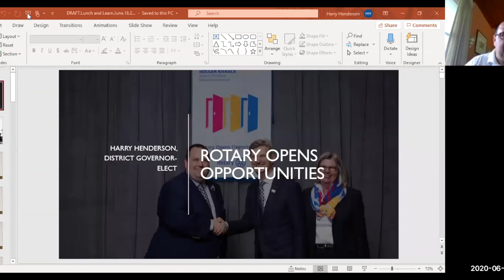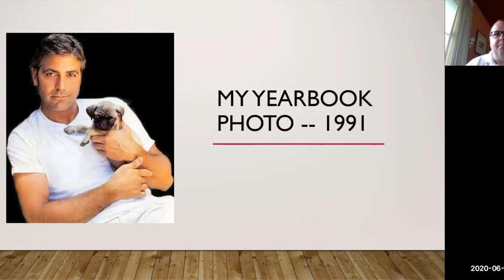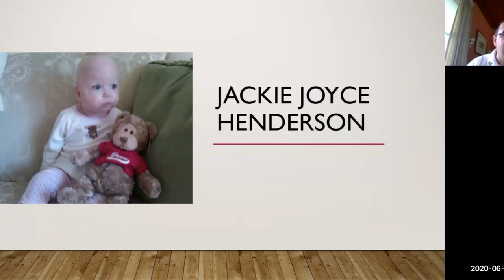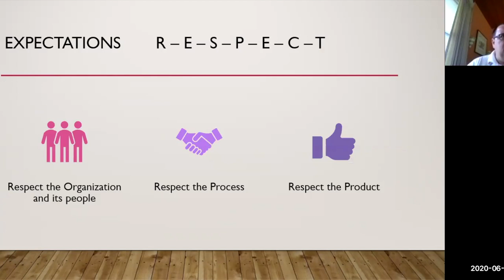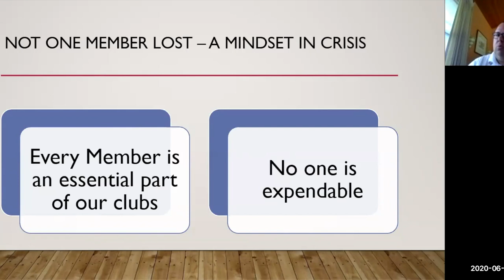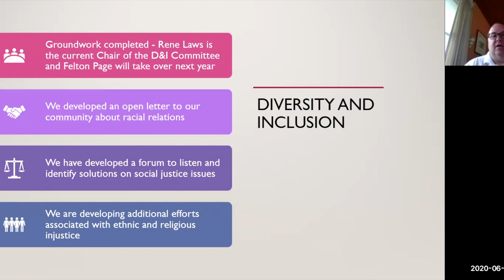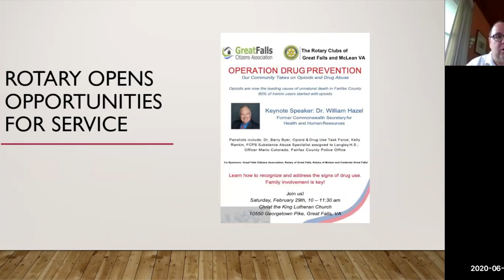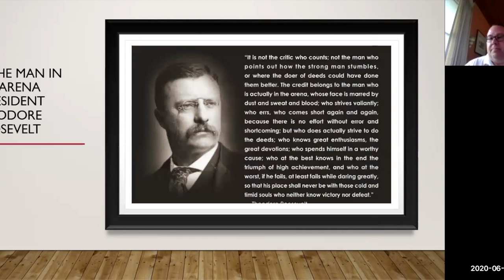Lunch and Learn DGE Harry Henderson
Harry talks about his upcoming Rotary year.